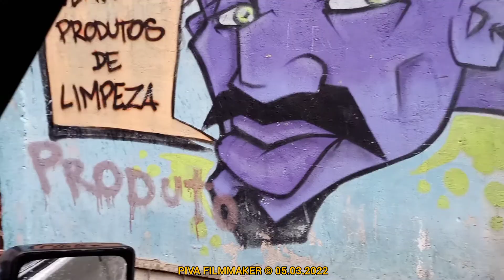CHOVENDO NA CIDADE A.E CARVALHO ITAQUERA-SP